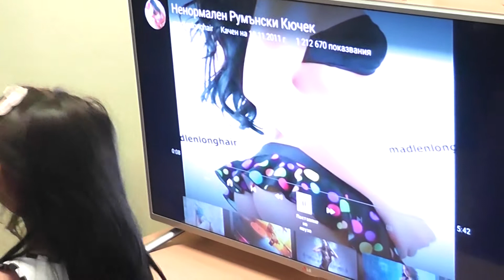Cansu Doğum günü 11.08.2015